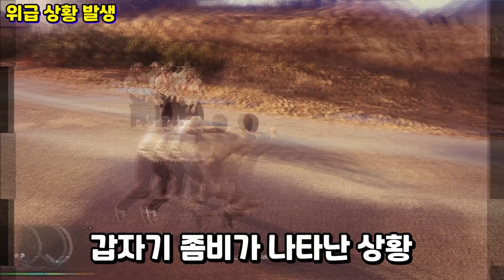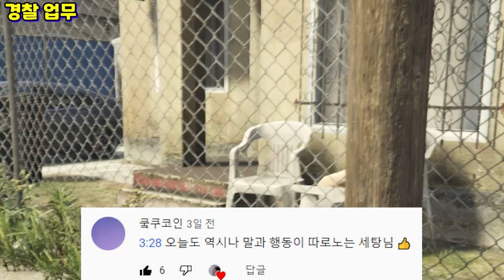예능 댓글 모음집#33 (99% 예상 못하는 저세상 드립 모음)